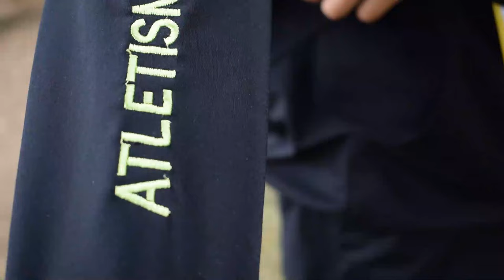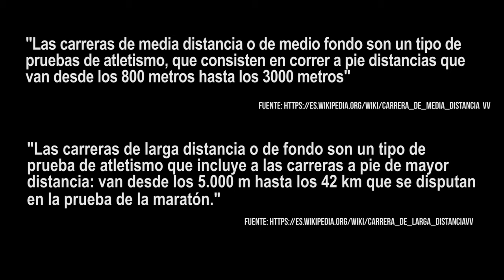TalentosEIB. Paula Salamanca - Atletismo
Conoce a Paula Andrea Salamanca, estudiante de Archivística y deportista destacada de la Universidad de Antioquia. ¡Ella es uno de nuestros TalentosEIB!